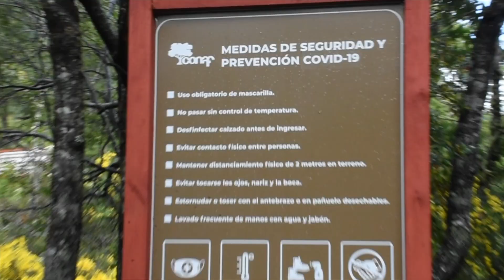Avanzan obras de pasarelas de Saltos del Petrohué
Es uno de los sitios de mayor atractivo turístico en la región de Los Lagos y si bien el ingreso está limitado por la pandemia, los esfuerzos por hermosear y mejorar el sector se mantienen para cuando la emergencia este superada.